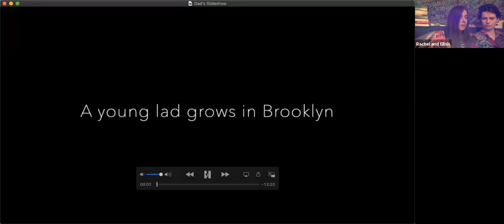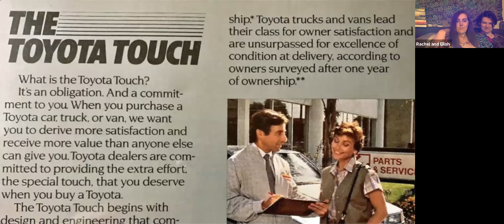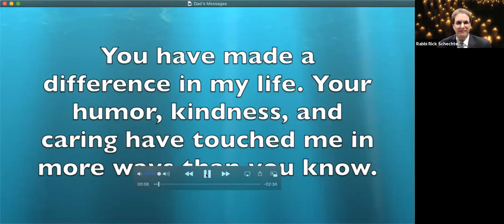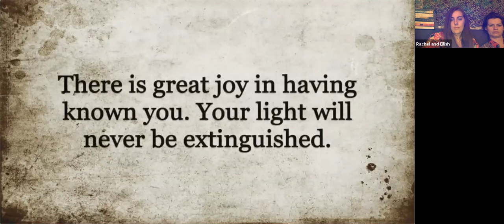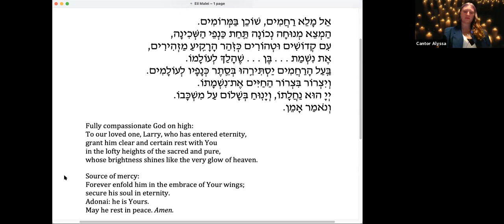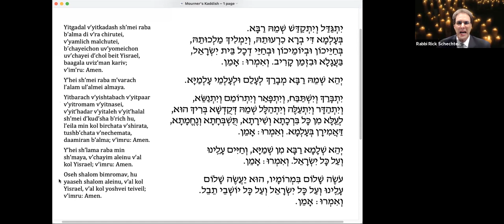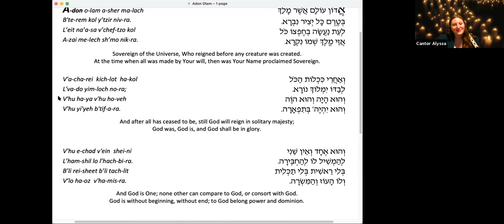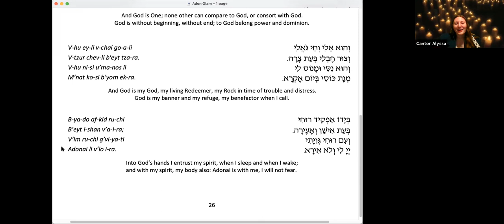Larry Moskowitz Memorial Service